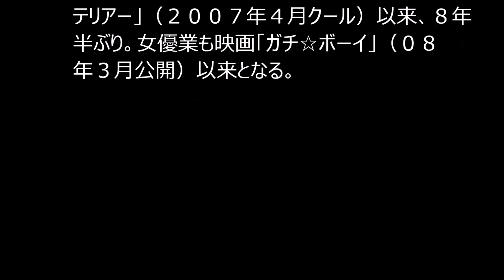紗栄子 月9で8年半ぶりの連ドラ出演